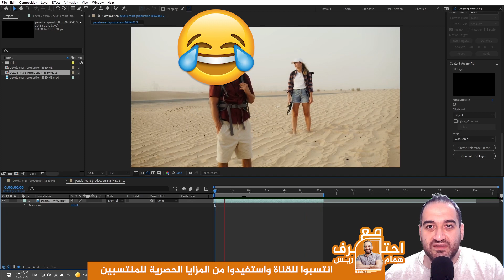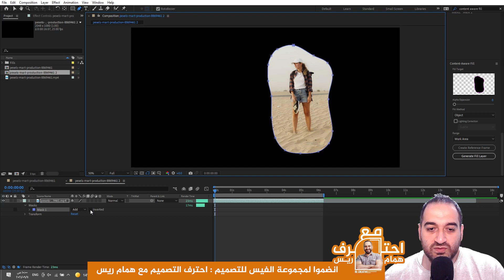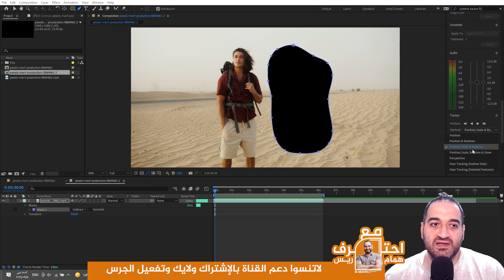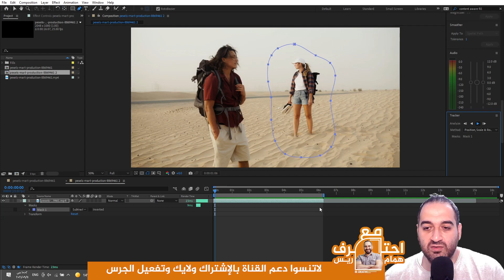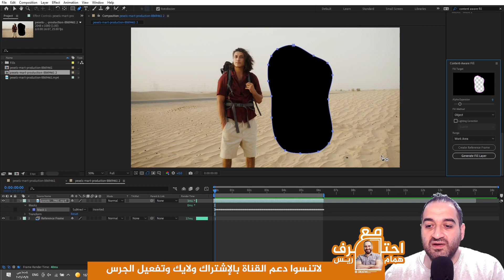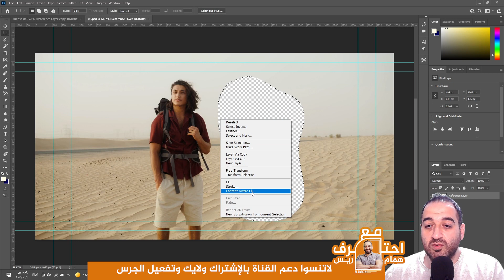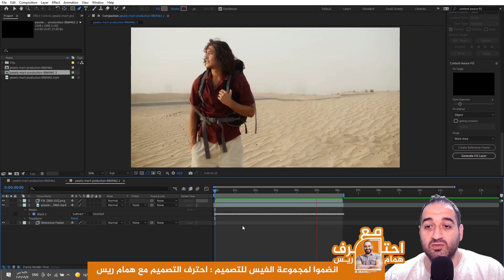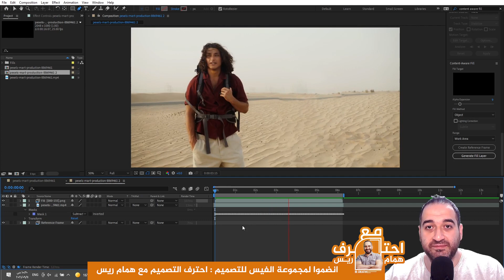حذف أي شي بالفيديو ببرنامج الافترافكت !!